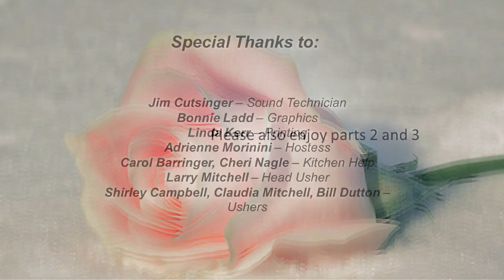the Winter Rose Christmas Cantata Part 2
Traditional Christmas Carols
Thanks To:
Unity Singers

Musicians
Noreen Brokke – Piano/Musical Director
Rene Martinez – Percussion
James Mooy – Trumpet
Randy Tico – Bass

Special thanks to:
Jim Cutsinger – Sound and Video Technician
Russ Chaffin - Videography
Bonnie Ladd – Graphics
Linda Kerr – Printing